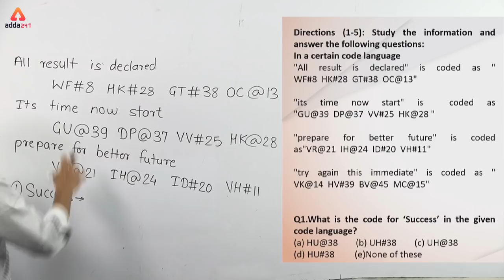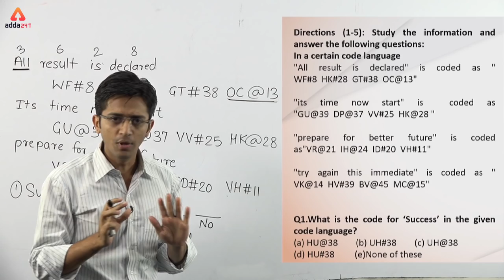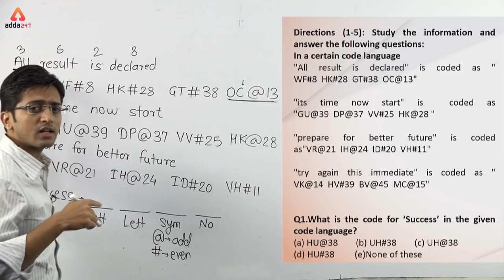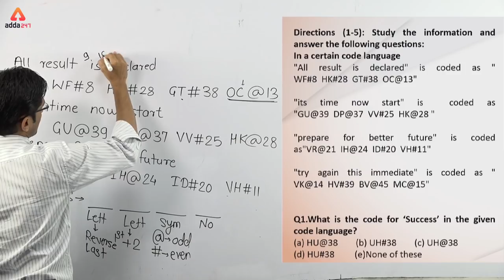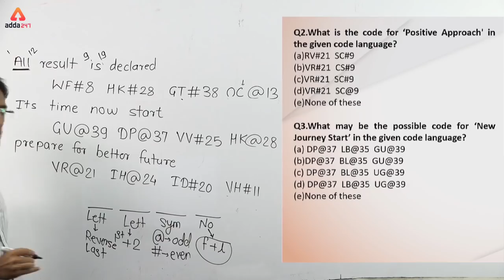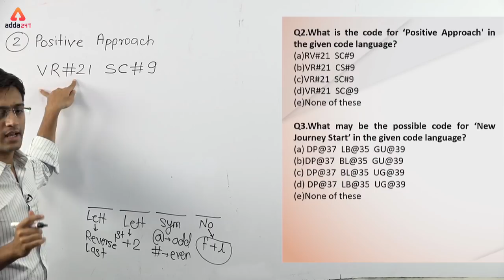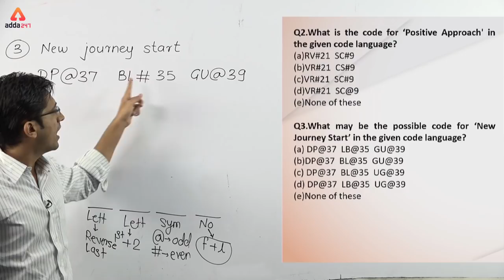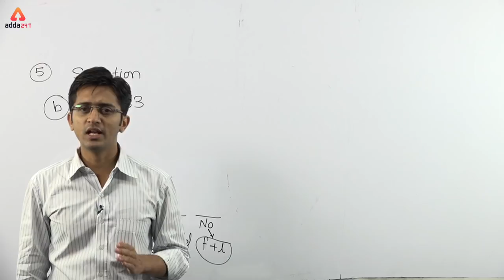IBPS/SBI 2019 | Coding Decoding | Day 6 | Reasoning | Sachin Sir | 11:30 A.M